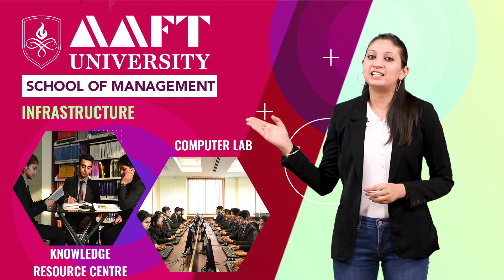Admission open for School of Management | Aaft University | Call 91-9109112082 / 72 | aaft.edu.in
Visit - aaft.edu.in/lp/management/?page=youtube

About University-
AAFT University boasts of excellence in Media & Arts education with more than 400 Awards & Accolades.
It has also established the first Film, Media and Arts University of India named 'AAFT University of Media and Arts'.

Run by Sandeep Marwah, Anil Kapoor, Boney Kapoor and Sonam Kapoor, AAFT School of Cinema has been offering aspirants a platform to build their career in the Cinema industry through professional Film & TV courses and training by experts since more than 25 years.

• Acting- Kinshuk Mahjan, Hasleen Kaur, Kanika Maheshwari, Vishal Kasuhik
• Direction- Luv Ranjan, Faraz Haider, Atul Sabarwal, Mrigdeep Singh Lamba
• Cinematography- Mani P Roy (KBC), Anushree Dutt Kalmakar (Kabhi Khushi Kabhi Gham), Piyush Ghosh (Black)
• Screenplay- Rajat Arora (Kick), Balwinder Singh Janjua (Mubarakan, Firangi)

Infrastructure:
• T.V. & Film Studios, Mini Film & TV Studios
• Screening Theatre
• Film Shooting Floor
• Post Production Lab
 • Still Photography Studio
• Film Studio for Chroma

3 Months & 1 Year Diploma Courses- (Jan/ April/ July/ October)

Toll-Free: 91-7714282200